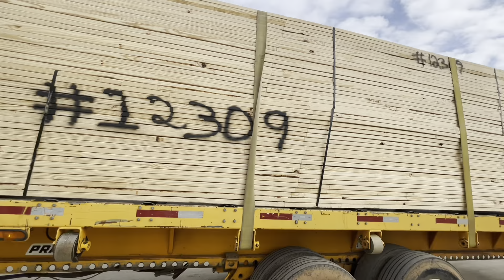The End Wall to the Building Going up!!!